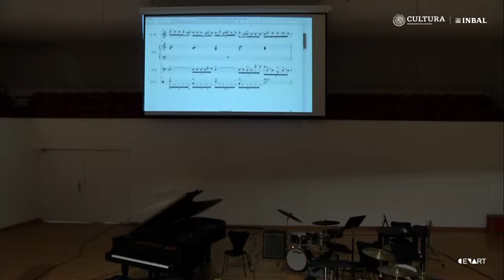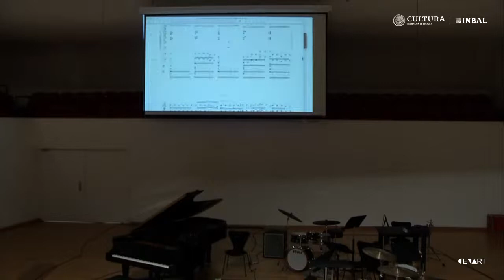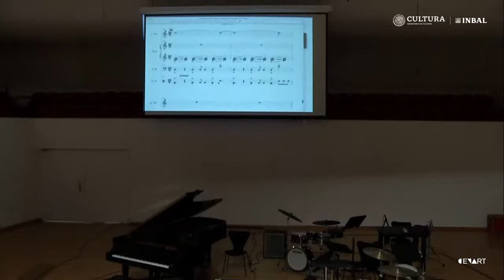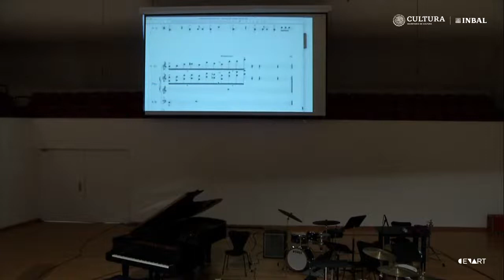Residencia Antonio Sánchez 2022